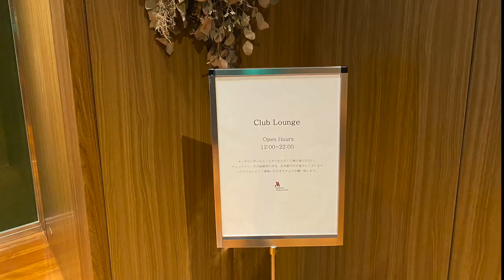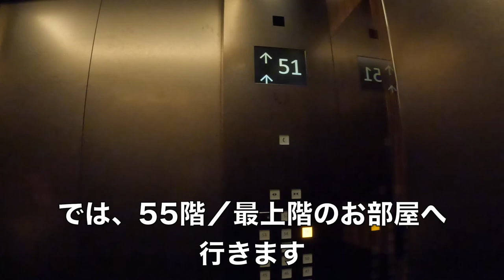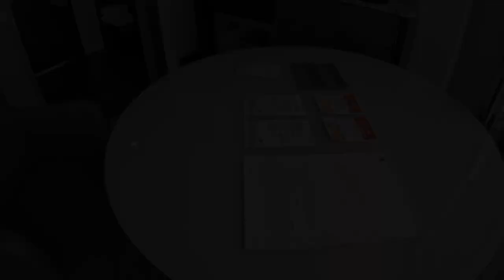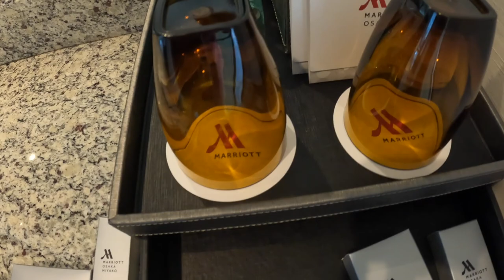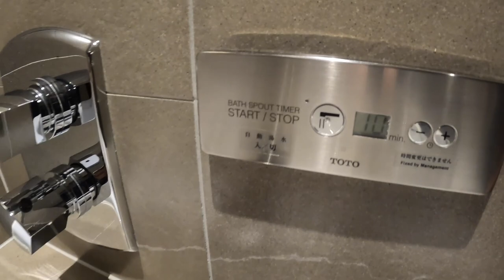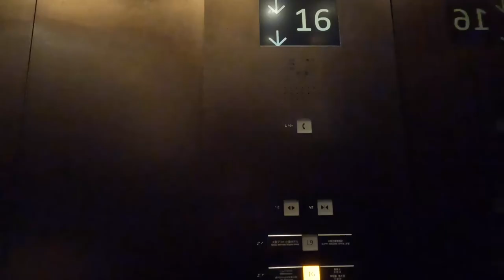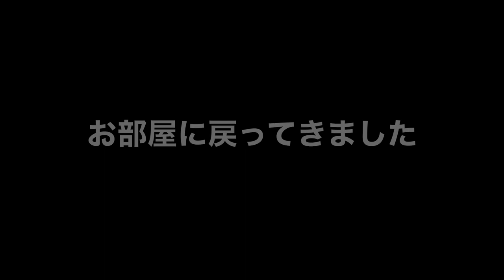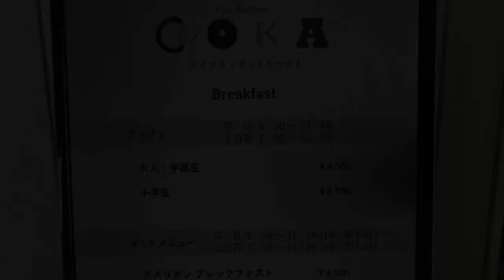【大阪マリオット都ホテル】天空のホテル🍃最上階に宿泊。景色最高！クラブラウンジも使いまくりの日。お部屋、ラウンジ、周辺、朝食のご紹介！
全国旅行支援でお得に
大阪マリオット都ホテルへ行きました。
55階クラブツイン宿泊。
眺めが良く、お部屋も快適でした。
クラブラウンジ（38F)はチェックアウト後も使え、
ゆったりした時間を過ごせました。

【目次】
00:00 スタート
01:07 38Fクラブラウンジ
03:33 お部屋紹介
10:50 アフタヌーンティー
12:18 ももちゃんとダンス
13:43 16F庭園
16:03 カクテルタイム
18:30 19Fクーカ（朝食）
18:42 宿泊費について

●楽曲
●効果音
効果音ラボ